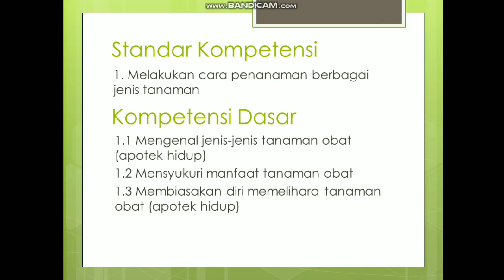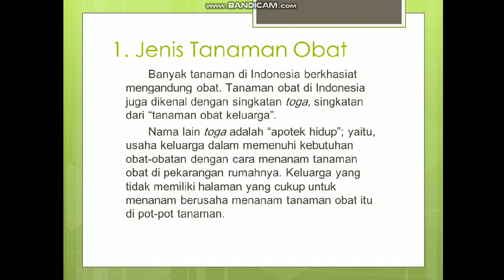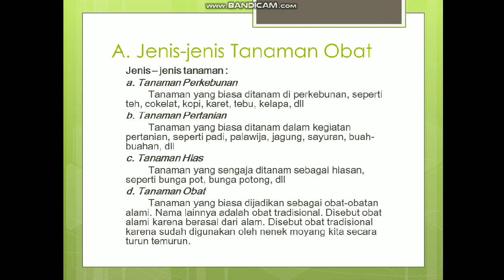PLH Kelas 5 Bab 1 : Menanam Berbagai Jenis Tanaman (Pertemuan 1)